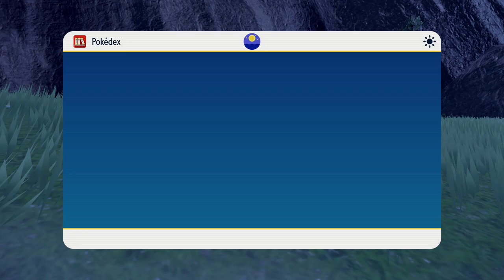youtube video #-85e_NKYgcY